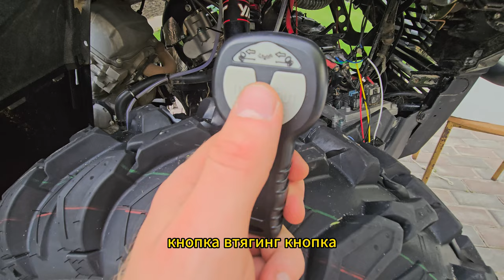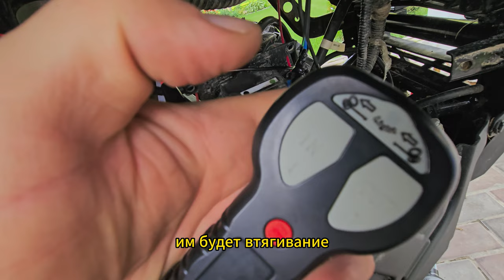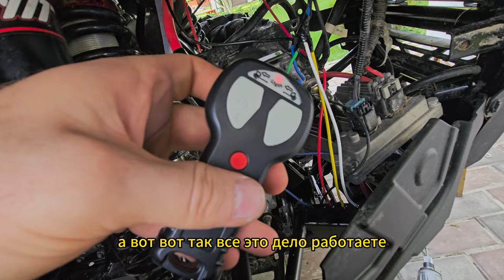Подключаем пульт лебедки с AliExpress на квадроцикл AODES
Всем привет, многие сталкивались с тем, что крайне не удобно пользоваться пультом  лебедки на руле и возникает вопрос какой пульт лебедки купить, и как подключать?  Обо всем этом смотрите в видео
Берегите себя👑